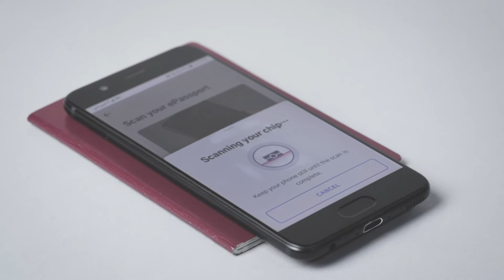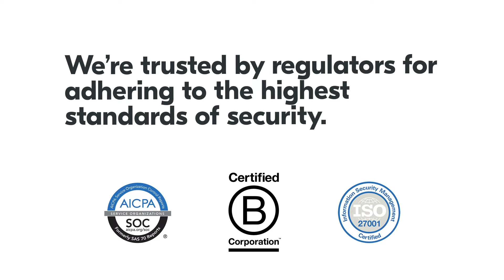Creating a Yoti digital ID